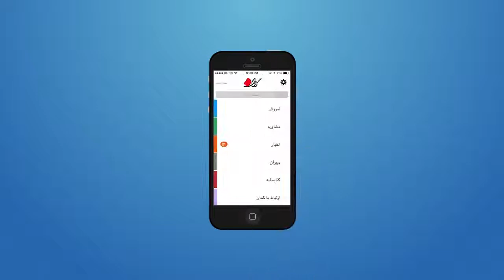تیزر معرفی اپلیکیشن